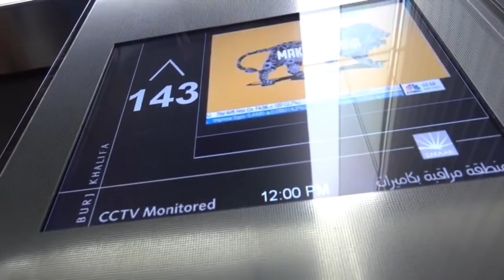The tallest building in the world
My humble effort to facilitate vast knowledge spread across various fields of science, technology, history, politics, literature etc. into a single visual platform. Really internet is a vast ocean of information of all kinds. The only thing we should have is enough patience to sort out what we need and what we don’t. I tried my best to sort out the basic information one needed to succeed in career and social life. Really the basic knowledge about all things is a plus in this world of fast transition.
I made the simple text into a video platform, for better perception and understanding even for a lay man. My aim is to propagate the small pieces of knowledge into the common people in this fast moving world, thereby making them cop up with the world of knowledge.
If you are watching this YouTube channel regularly, I assure, you can come up with much confidence in this modern world of information burst. I expect your full cooperation in improving the videos quality and visibility range.

My sincere thanks to KineMaster, pexels.com, and PicsArt.